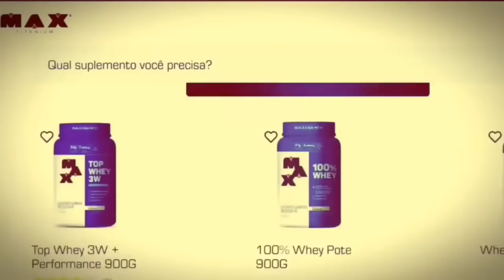NINJA Q TREINA NA IRONBERG COMENTA BRIGA ENTRE CARIANI E BETÂO VEJA!!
Ninja Bodybuilder falando sobre a briga entre Renato Cariani e betao referente a Ironberg veja!!

Suplementação de qualidade e na max titanium Suplementos
Utilize o cupom (SM) no saite oficial da maxtitanium Suplementos e tenha aquele desconto especial tmj!!

CUPOM (SM)